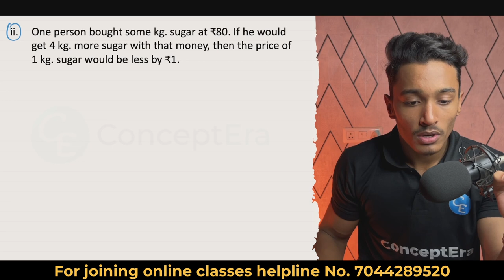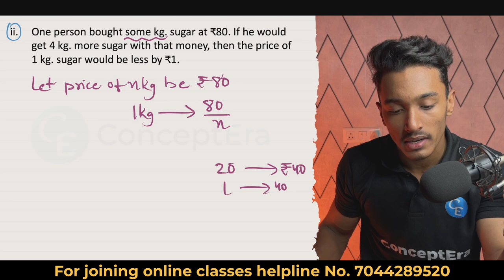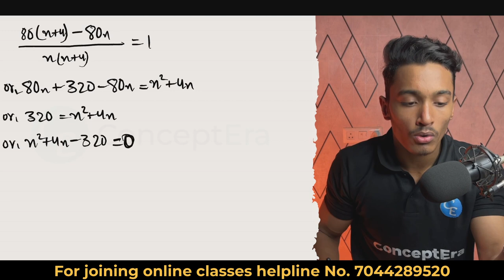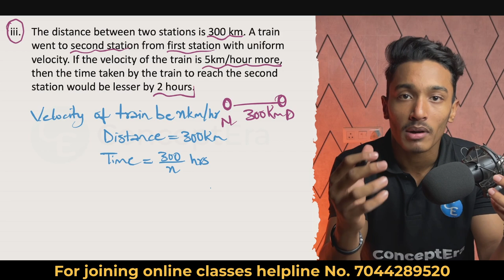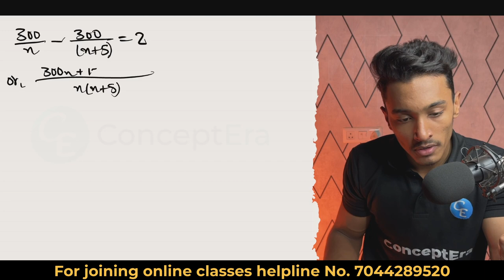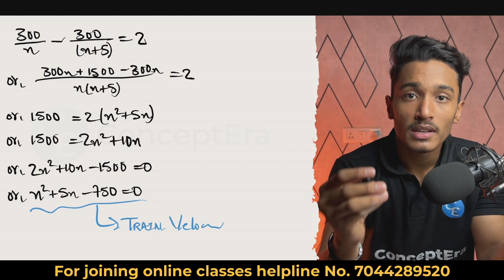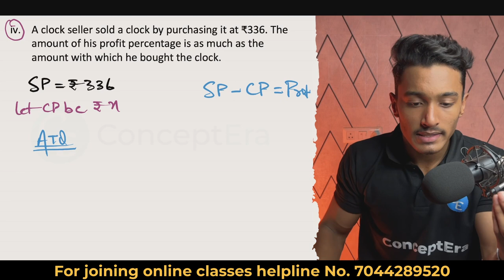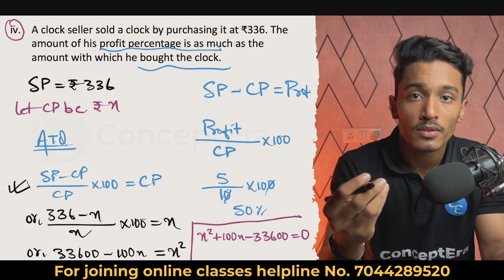05 | Quadratic Equation Ex 1.1 Q.No 6.ii, 6.iii, 6.iv | WBBSE Class 10 math by Saqlain Bhaiya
WBBSE math class 10 Chapter 1 Exercise 1.1 Question number 6.ii, 6.iii, 6.iv solution

ConceptEra is a learning platform developed to help WBBSE students in their studies